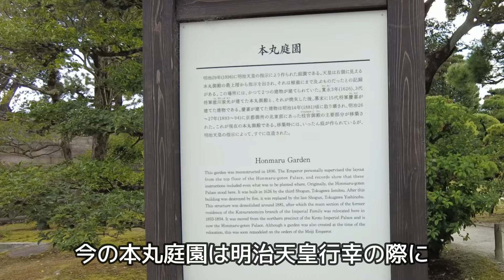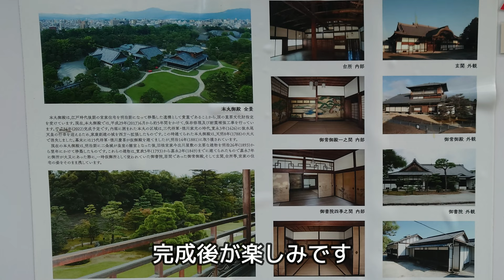【二条城】京都の城 ～徳川家の栄枯盛衰を見守った城～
今回は世界遺産「京都古都の文化財」の一つ「二条城」を御紹介します。

二条城は1603年(慶長8年)、江戸幕府初代将軍徳川家康が、
天皇の住む京都御所の守護と将軍上洛の際の宿泊所とするため築城したものです。
3代将軍家光の時代、後水尾天皇行幸のために城内は大規模な改修が行われ、
二の丸御殿にも狩野探幽の障壁画などが数多く加えられました。
壮麗な城に、天皇を迎えることで、江戸幕府の支配が安定したものであることを世に
知らしめたものです。
1867年(慶応3年)には15代将軍慶喜が二の丸御殿で「大政奉還」の意思を表明
したことは日本史上あまりにも有名です。
二の丸御殿、二の丸庭園、唐門など、約400年の時を経た今も絢爛たる桃山文化の
遺構を見ることができます。
1994年(平成6年)、ユネスコ世界遺産に登録された二条城は、徳川家の栄枯盛衰
と日本の長い歴史を見つめてきた貴重な歴史遺産と言えます。
（上記及び本編内の説明は二条城パンフレットより抜粋）

日本100名城のスタンプは東大手門から唐門に向かう途中にある事務所で押せました。
個人的には松本城に続く2か所目になります。

0:00　東南隅櫓～東大手門～唐門
1:06　二の丸御殿
2:27　二の丸庭園
4:06　本丸
6:00　土蔵～仕切門～清流園

‹音楽›
サイト名：DOVA-SYNDOROME
・曲名『Rising sun/開明～渋沢栄一に捧ぐ～』
 作曲者：田中芳典　さん
・曲名『静寂の庭』
 作曲者：のる　さん

‹写真›
・京都市元離宮二条城事務所
・Wikipedia